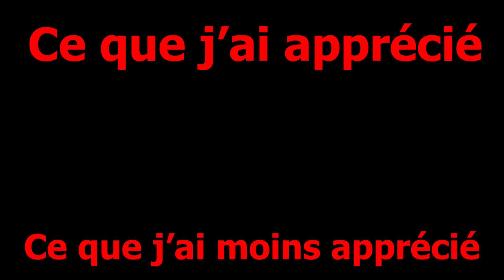Avis critique OPPENHEIMER 💣 sans spoilers. La bombe de l'année?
Avis film oppenheimer de christophernolan

00:00 Intro.
01:10 Mes attentes.
02:20 Synopsis.
03:20 Ce que j'ai apprécié et moins apprécié sans spoilers.
09:40 Conclusion.